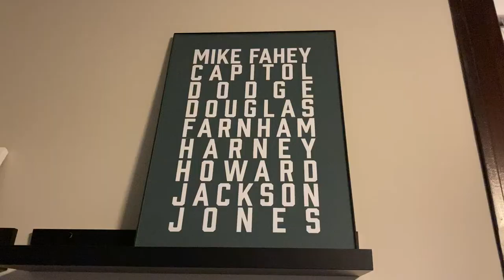Networking 101 | Broker Tapes 090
I used to pay for leads, cold call, and door knock to try to get more clients. Now, 95% of my business comes from networking (the other 5% is referrals from current clients). This video tells you how I do it.

Welcome to the documentation of my journey starting out in the insurance industry from basically nothing. I am tracking my actions as an insurance broker, building my own book of business, and showing you a day in the life of an insurance broker.

Here’s a link to a free prescription savings card that can help you save up to 80% on your medications